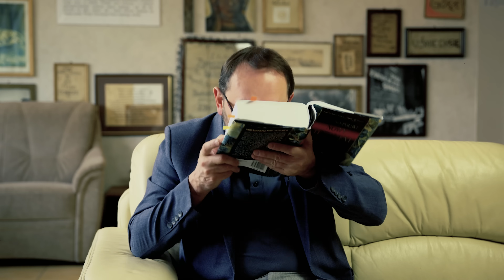Z czego się spowiadać a z czego nie?